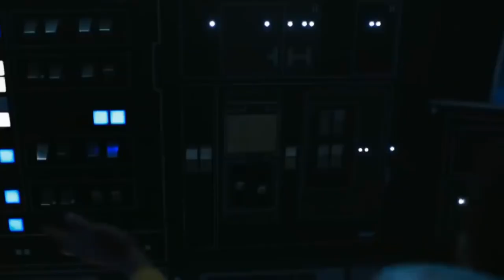Solo A Star Wars Story Review | The Unfair Failure of Disney Star Wars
After a rewatch .. man was I wrong , while there are certainly nitpicks & even some conveniences .. as I said it didn’t truly take me out of the movie

& honestly , if the sequel trilogy was even half the shit that it was … I think this would’ve been a successful film for Disney !